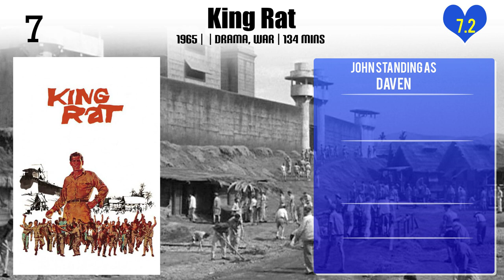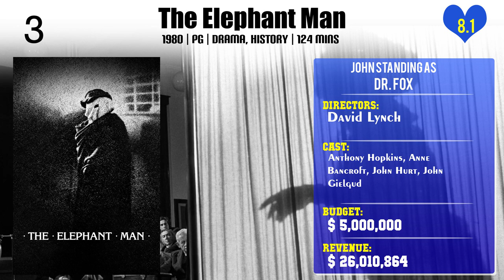John Standing Top 10 Movies of John Standing| Best 10 Movies of John Standing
Top 10 Movies of John Standing

Find the list of movies by John Standing you can find more information, movie trailers, posters, reviews, youtube links in below link.

Please Comment down your favorite movie of John Standing